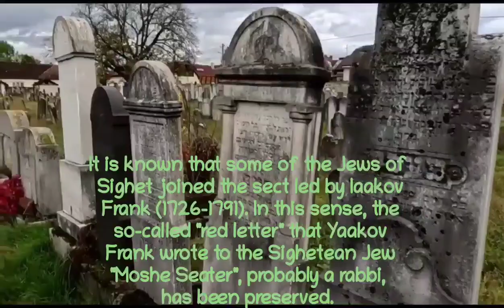Tourist Attraction 2 Jewish Cemetery (Cimitirul Evreiesc) Video 4 Info